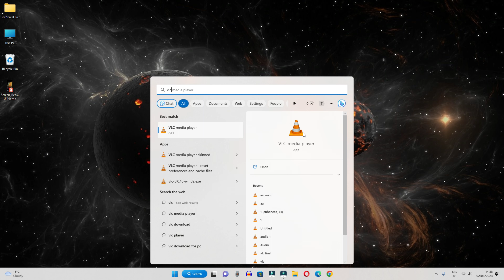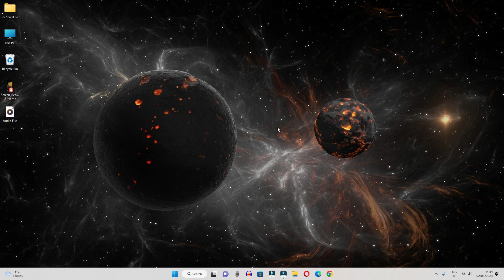How to Convert Video to Audio | How to Convert Video to Audio File Using VLC Media Player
In today's video we have learned how we can convert video to audio if you want to convert video file to audio then in this video we told you how to use vlc media player.

Cover Topic:
how to convert video to audio
how to convert video to audio on vlc
how to convert video to audio vlc media player

Timestamps:
0:00 intro
0:30 open vlc
1:20 convert video to audio